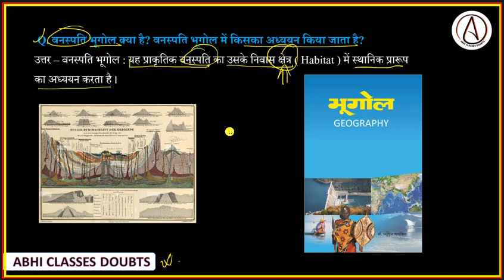वनस्पति भूगोल क्या है || वनस्पति भूगोल में किसका अध्ययन किया जाता है || what is botanical geography